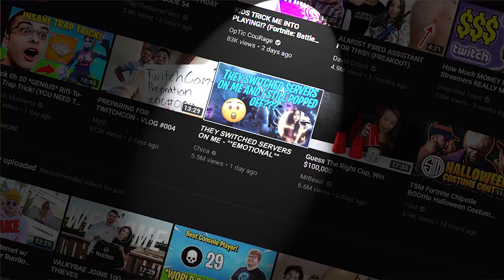28 KILLS WITH 300 PING?! W/ Chicalive, Zoe, and iCarlee (Fortnite Battle Royale)